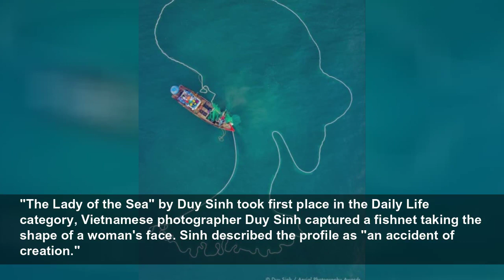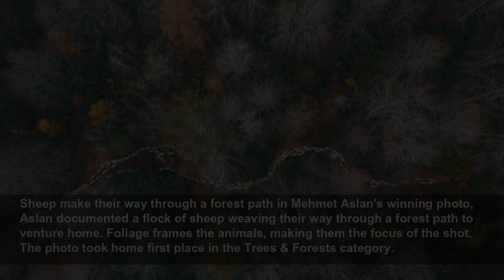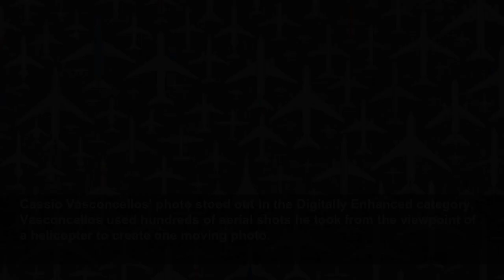双语丨飞起来的影像：23张获奖航拍照片带你游览世界各地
来自65个国家的数千张照片被提交到第一届年度航拍摄影展上，该奖项旨在表彰大型图片作品。...
INSIDER
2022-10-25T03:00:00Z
23 award-winning aerial photos that will transport you to places around the world, The first annual Aerial Photography Awards celebrate stunning pictures taken from above. Thousands of images were submitted from 65 countries, and a jury panel blindly selected the winning photos. The winners...
"The Lady of the Sea" by Duy Sinh took first place in the Daily Life category, Vietnamese photographer Duy Sinh captured a fishnet taking the shape of a woman's face. Sinh described the profile as "an accident of creation."
Marc Le Cornu took home first place in the Documentary category for his picture of a burning plane, Cornu snapped a shot of the Jersey Airport Rescue & Firefighting Service as they were training on the burning plane, which is designed to prepare them for actual accidents.
Alexander Sukharev's photo of a merchant ship in frozen water won the Transportation category, The freight ship cuts through chunks of ice in the Gulf of Finland.
Joel Jochum created an optical illusion with a photo of a German energy storage facility, Thanks to the camera angle, Jochum's picture looks like three eyeballs floating through space. The picture took home the top prize in the Industrial category.
Hua Shang's photo of a group of flamingos flying over a lake looks otherworldly, Shang captured a group of flamingos taking flight in China in this photo, which took home the top prize in the Wildlife category.
Sebastien Nagy's abstract shot won the Architecture category, You might not even realize you're looking at a cityscape at the first glance of Nagy's image.
The elevated nature of "Ball Up" by Brad Walls won the Sports category, The unusual angle used to capture a tennis player spiking a ball makes the action look graceful. Walls said that the contrast of the moving athlete and geometric court created "a harmonious effect to the eye."
Kyle Vollaers' photo of an iceberg won the Waterscapes category, Vollaers captured the iceberg, which looks like a frozen castle, floating off the coast of Qeqertarsuaq, Greenland.
A grand shot of a washed-up ship won the Abandoned Places category, Reginald Van de Velde documented a decaying ship from World War II off the coast of France. According to Van de Velde, the wreckage has only become visible in recent years because of erosion that's causing the coastal line to...
Sometimes a clever angle is what makes a photo stand out, as is the case with Yiran Ding's picture o, Ding snapped a photo of the Shanghai skyline through a plane window, and the photo earned the top spot in the Travel category.
Sebastien Nagy's dizzying photo of Gran Canaria Island offers a different perspective of a city, Nagy's photo is filled with color and fascinating shapes. The picture won the Cityscapes category.
Bachir Moukarzel's photo of the Dubai Frame took home first place in the Constructions category, The Dubai Frame is known as the largest picture frame in the world, and Moukarzel captured it surrounded by clouds.
Sheep make their way through a forest path in Mehmet Aslan's winning photo, Aslan documented a flock of sheep weaving their way through a forest path to venture home. Foliage frames the animals, making them the focus of the shot. The photo took home first place in the Trees & Forests category.
Thien Nguyen's photo of fishermen catching anchovies is filled with color, By capturing the boat from above, Nguyen documented the expansive nets flowing out of the boat in his photo. The anchovies are used to make traditional fish sauce, which is why fishermen traverse the coast of the Phu Yen...
Cassio Vasconcellos' photo stood out in the Digitally Enhanced category, Vasconcellos used hundreds of aerial shots he took from the viewpoint of a helicopter to create one moving photo.
A child reaching over the edge of a body of water was the subject of Ryan Koopmans' photo, The boy looks tiny as he reaches for a plastic bag in Amsterdam's Amstel River. The photo took home first place in the Fine Art - Other category.
Sebastian Muller's picture of the highlands of Iceland caught the jury's eyes, The scale of the rocky ridges and body of water in Muller's photo is hard to grasp, as he managed to make something massive look easily accessible. The photo won first place in the Landscapes category.
Johan Vandenhecke's photo of the Tatacoa Desert won first place in the Abstract category, Vandenhecke took a photo of the desert area at sunset.
Azim Khan Ronnie's dizzying photo of the world's largest Eid Congregation won first place in the Wor, Over 600,000 people gather for the religious event in Bangladesh.
Daniel Bonte's picture of dozens of umbrell